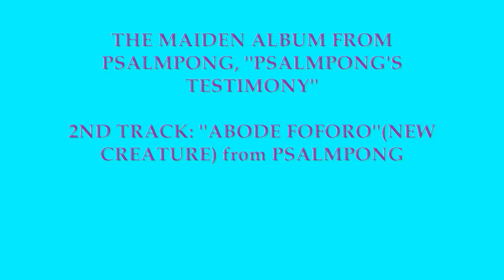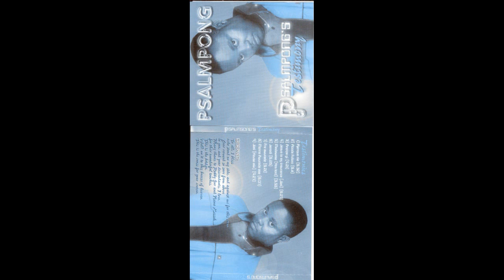Pastor PSALMPONG - ABODE FOFORO. (NEW CREATURE) from ''PSALMPONG'S TESTIMONY'' #2004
A Deep track from Psalmpong's maiden album, ''Psalmpong's Testimony" where it all begun. Taste the rawness of Minister Psalmpong's vocal spirituality as He ministers a song from 2Corinthians 5:17. Be blessed!!!